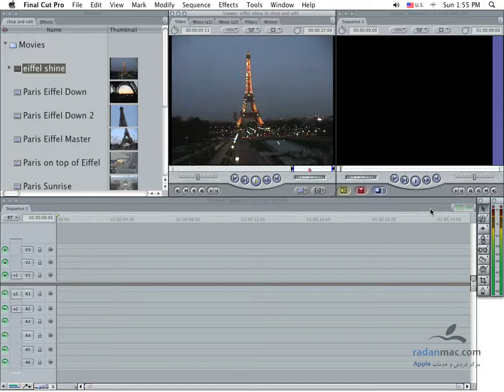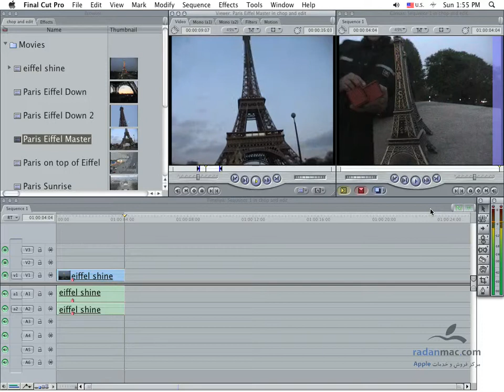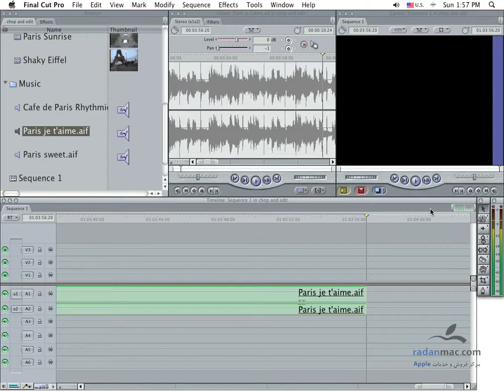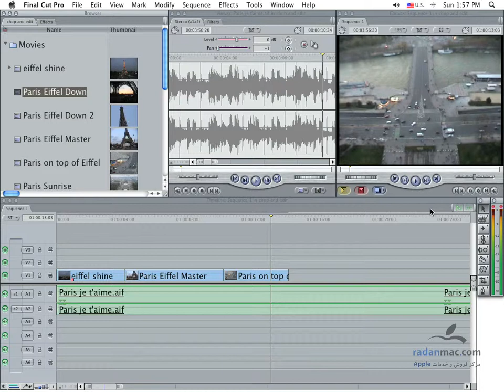23. FCP - Edit Sepcial Keyboard - Persian